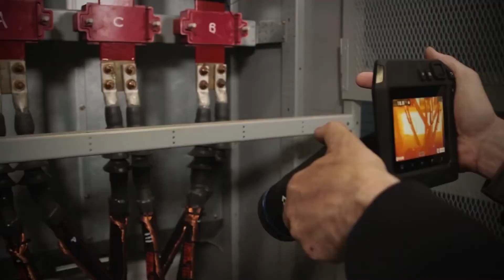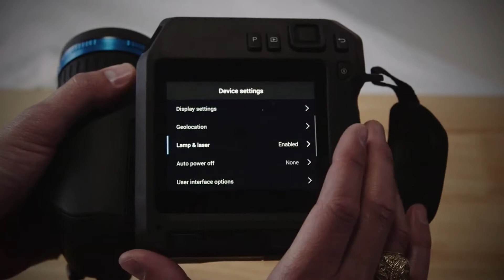FLIR T530 / T540 Thermal Camera: Laser-Assisted Autofocus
The laser on your FLIR T530 / T540 Thermal Imaging Camera provides distance information, which the camera uses to produce sharper focus. This, in turn, will improve your temperature measurement accuracy. Watch this video to learn how to enable and use laser-assisted autofocus.